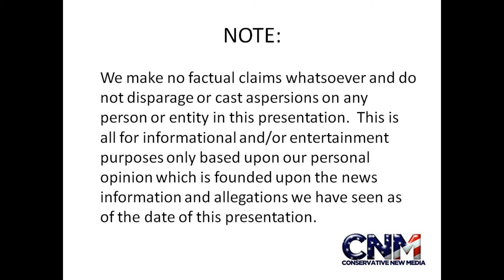Saint John Church in Nazareth Israel - by John D. Villarreal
John D. Villarreal goes to the Saint John Church in Nazareth Israel.  This is where John and Salma got married in Israel.